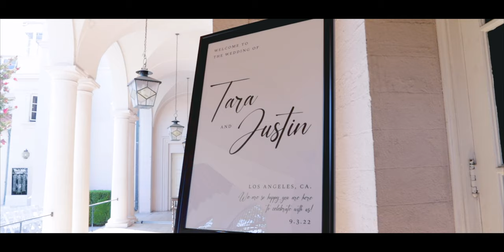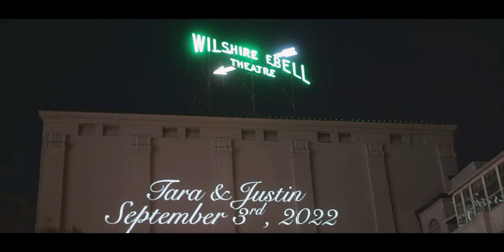So many emotions as the sweetest couple ties the knot // The Ebell of Los Angeles Wedding Video